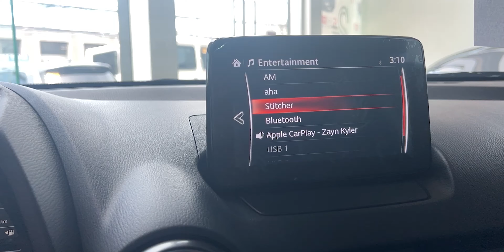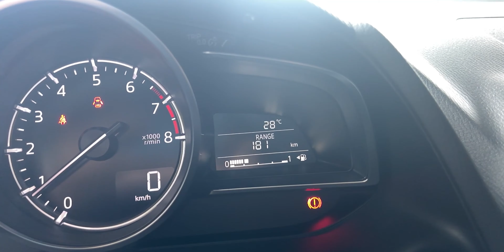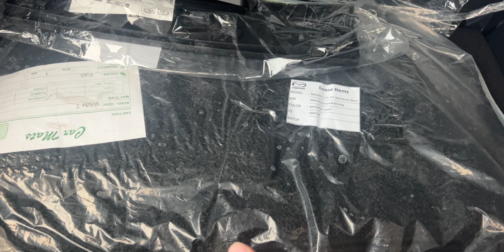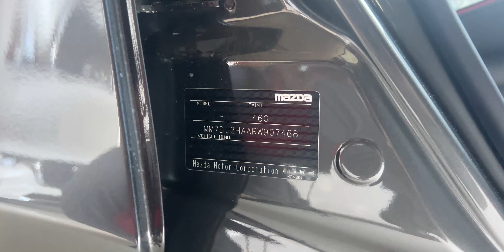2024 Mazda 2 Hatchback Skyactiv-G Premium - Full Car Tour w Price and Sound Check!!!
To Reach out MAZDA Davao:
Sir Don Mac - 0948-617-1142